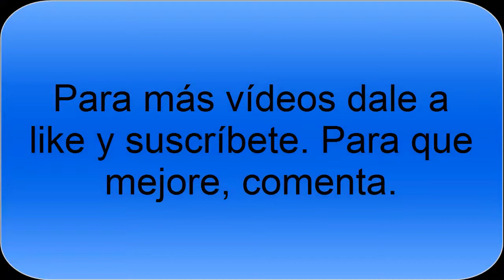Spore #2- El nacimiento de los Guapiños de cara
2º episodio de Spore.